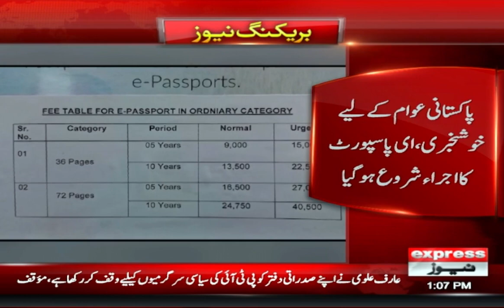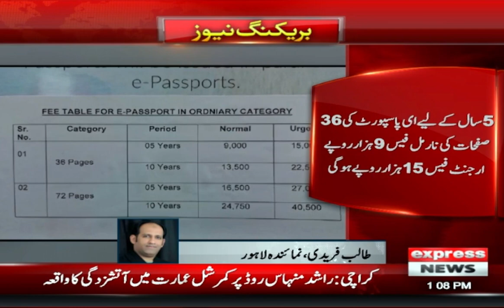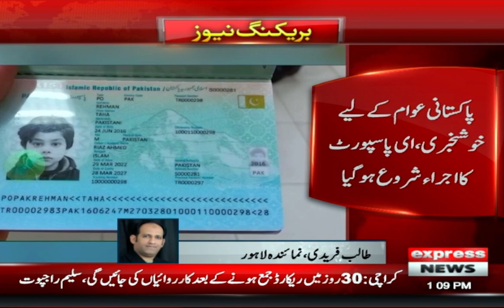Good News For Pakistanis | E-passport Facility Launched | All You Need To Know About E-Passport